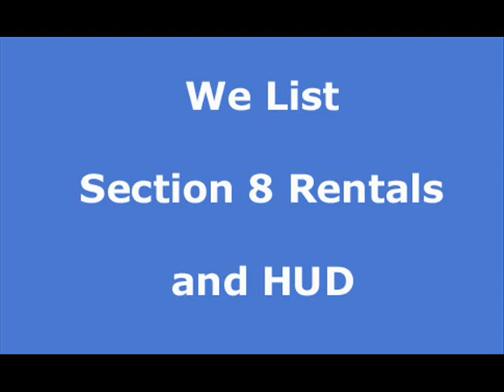Alleghany apartment rentals and Alleghany house rentals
At Rentwave.com you can search and list apartments and house rentals in Alleghany Free of charge. Let help you find your next place to stay.